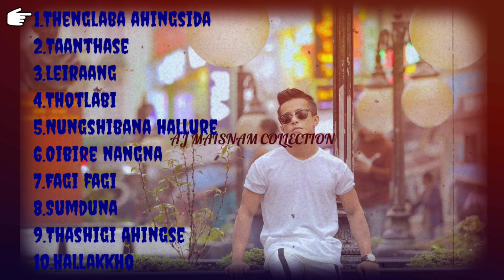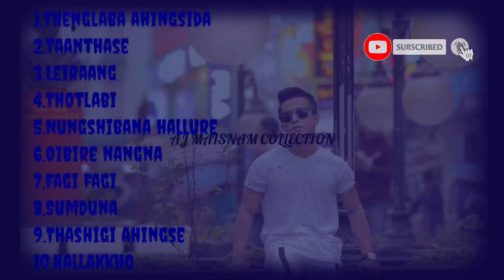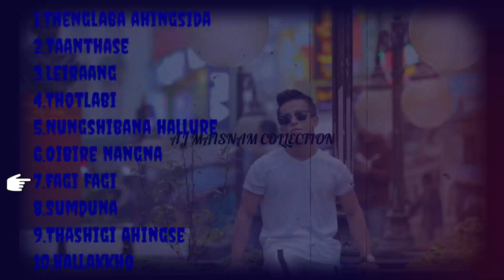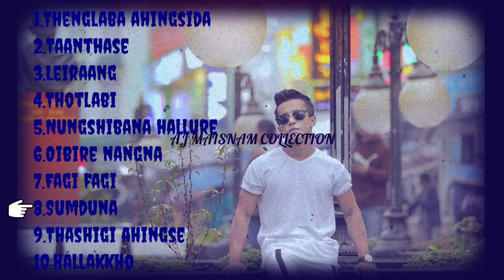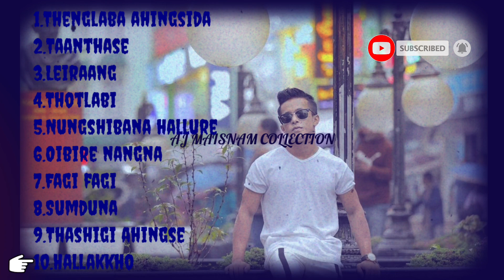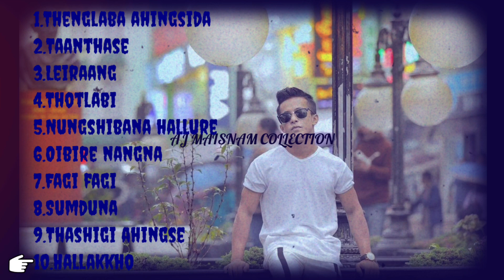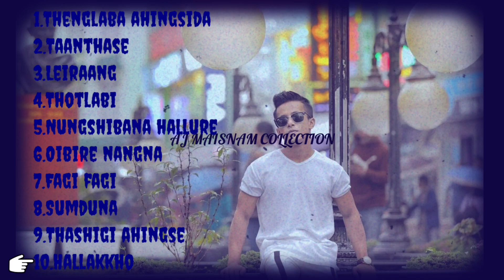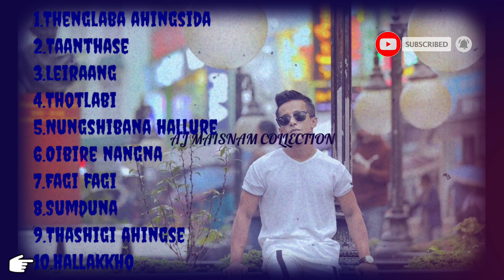Old hitsongs collection of Aj maisnam //Single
1.Thenglaba Ahingsida
2.Taanthase
3.Leiraang
4.Thotlabi
5.Nungshibana Hallure
6.Oibire Nangna
7.Fagi Fagi
8.Sumduna
9.Thashigi Ahingse
10.Hallakkho